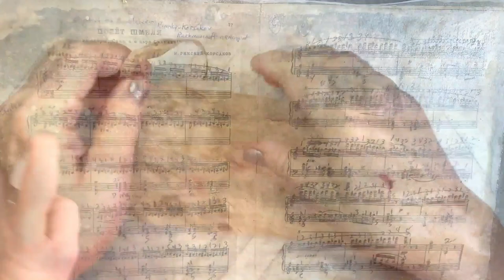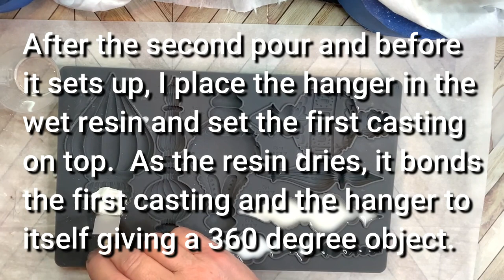Vintage Ballerina Ornaments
Iron Orchid Design Moulds used:
Olive Crest
Classic Elements
Bauble
Cameo

Sea Shell German Glitter
Prima Redesign Mould Musical Journey
Jewelry Caps
Stamperia Vintage Antiquing Paste